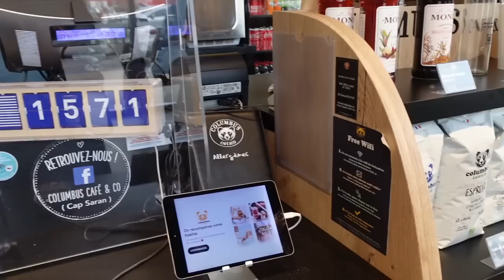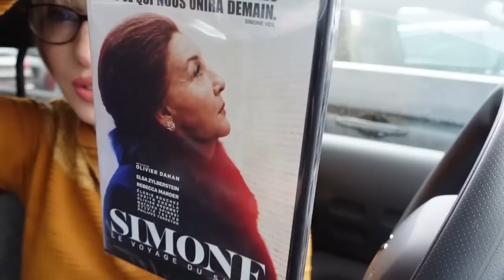ACHATS MERE FILLE DECO, MAISON, ARRIVAGE !